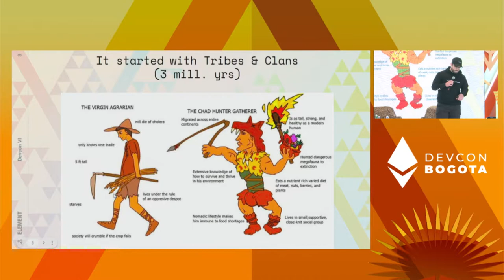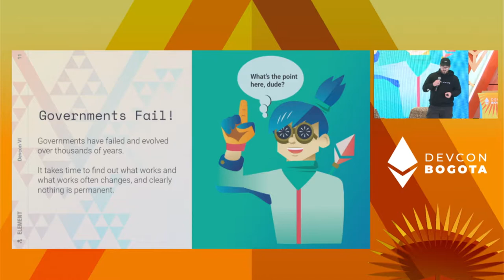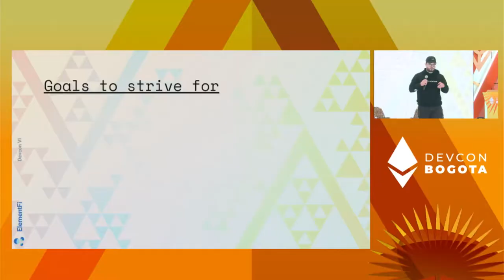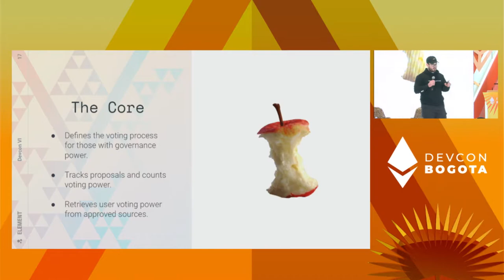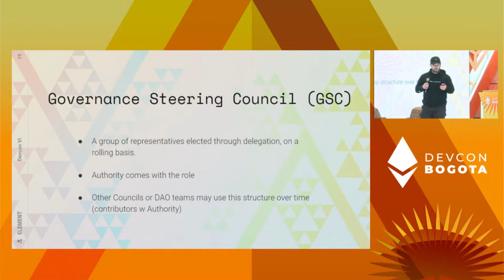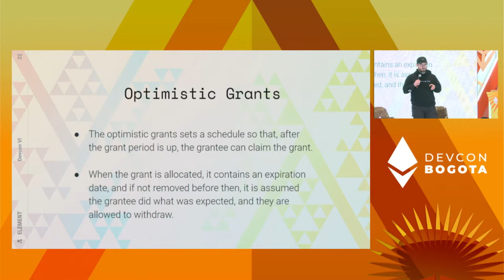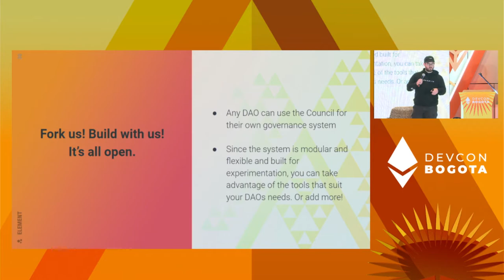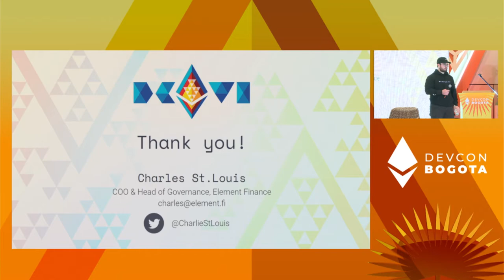Why Crypto Protocols Are Failing at Governance, and How to Fix It by Charles St. Louis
Governments have failed and evolved over thousands of years. But some web3 projects were built as though they’d get it right on the first try. That’s not realistic. And it’s not working. People don’t vote, the rules are complex, and protocols aren’t inclusive.

No one solution fixes all our problems but what we can do is build more adaptable governance systems. With a flexible, upgradeable, and modular foundation, governance systems can increase innovation & participation and decrease turmoil.

Speaker(s): Charles St. Louis
Skill level: Beginner
Track: Governance & Coordination